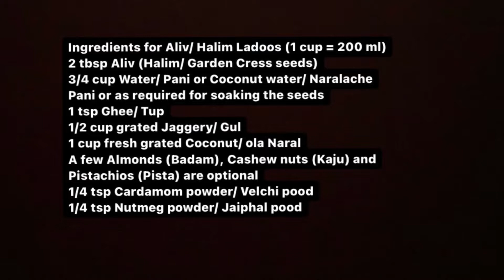Aliv Ladoo , पौष्टिक अळीवाचे लाडू , Halim Ladoo , Aliv seeds benefits, Immunity booster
Aliv Ladoo , पौष्टिक अळीवाचे लाडू , Halim Ladoo

Aliv seeds also known as Halim or Garden Cress seeds are rich source of Iron, Folic Acid, Vitamin A, Vitamin E, Essential fats among others. These ladoos are a popular post partum food in India. Make these healthy ladoos and eat 1 ladoo every day during winters for good health. India’s well known nutritionist Ms. Rujuta Diwekar has explained the benefits of Aliv seeds in the video ⬇️

Ingredients (1 cup = 200 ml)
2 tbsp Aliv/ Halim/ Garden Cress seeds
3/4 cup Water/ Paani or Coconut water/ Naral pani or as required for soaking Aliv
1/2 cup Jaggery/ Gul
1 cup fresh grated Coconut/ ola Naral
Almonds/ Badam, Cashewnuts/ Kaju and Pistachios/ Pista as required/ avashyaktenusar
1 tsp Ghee/ Tup
1/4 tsp Cardamom powder/ Velchi pood
1/4 tsp Nutmeg powder/ Jaiphal pood